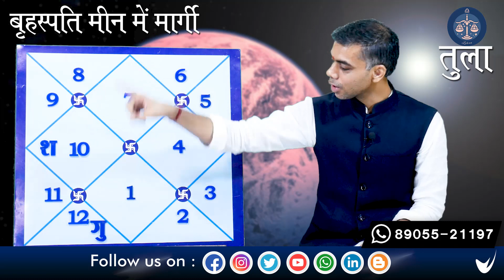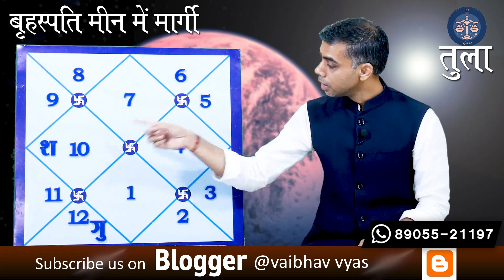TULA Rashi | LIBRA| नव वर्ष से पहले 24 NOVEMBER बृहस्पति मार्गी, जानिए सम्पूर्ण फलादेश |Vaibhav Vyas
मुझे स्वीकार है..
28 नवम्बर से बुध का वृश्चिक राशि में प्रवेश कैसा रहेगा आपके लिए
परिवर्तन करता है जीवन को आनंदित.